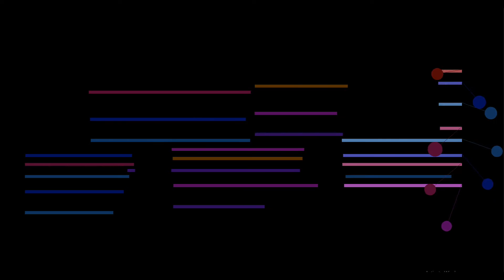I Saw You Across The Lake - music composed, arranged, performed and produced by Mark Lewis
A little bit of Scandi-ambient calm. Enjoy.